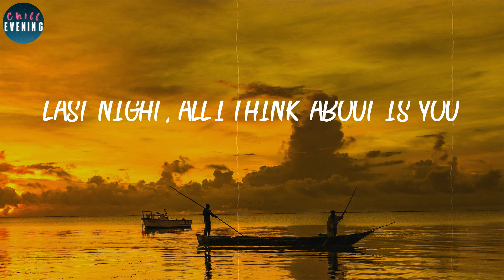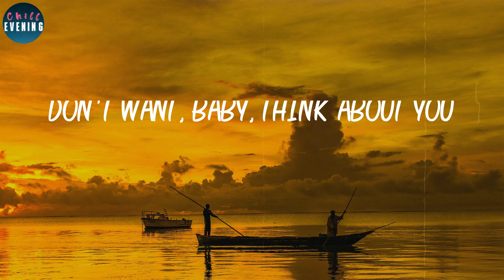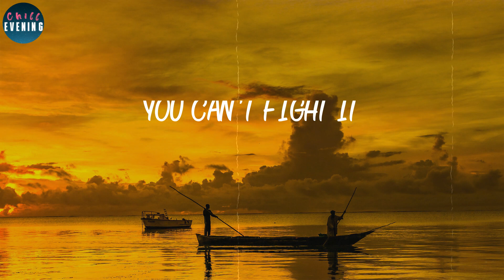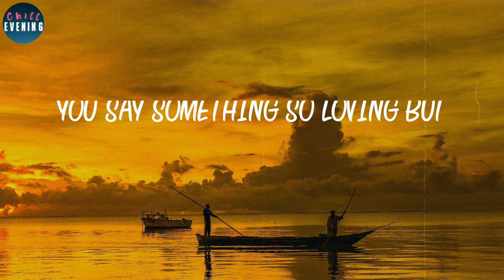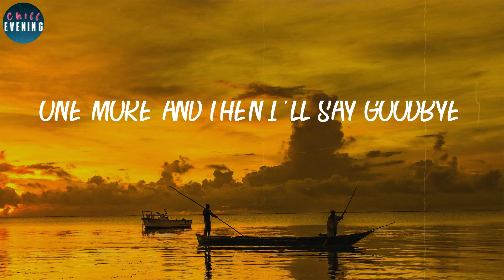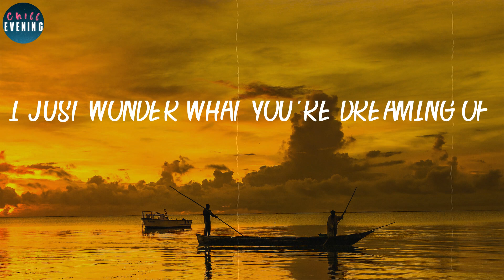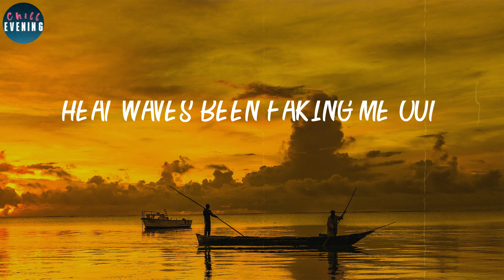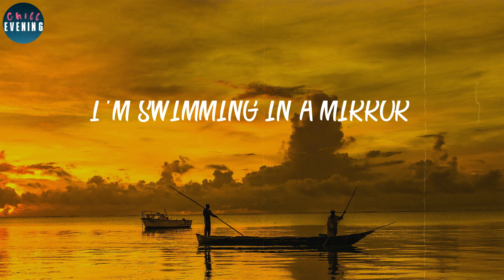Glass Animals - Heat Waves (Lyrics) ~ Heat waves been faking me out